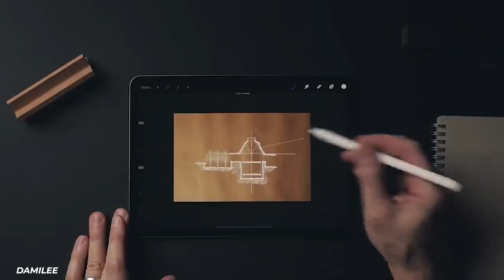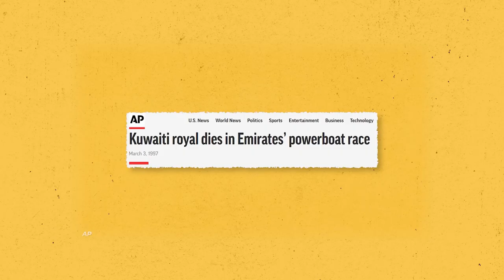How Kuwait's Royal Family Spends $400 Billion Dollars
We’ve covered royal families from all over the world. No matter where we’re talking about there’s one thing that’s always the case. They spend BIG all the time. The Kuwait royal family is no exception only they are either classy or adrenaline fueled with very little spending in between.

This family knows how to do class and elegance in a way that most other royal families could learn quite a lot from. They own a home that is the perfect blend of East meets West with a classic style blended effortlessly with a modern one. They built this dream house from the ground up. Then they filled it with their art collection that’s worth a fortune just by itself. Seriously, however classy you think they are, prepare to be wowed.

They also have the same kinds of parties all other royals do. They have giant yacht parties that most of us would be jealous of. Only until the yacht party gets broken up violently and the guests are held for ransom. You have to see this story to believe it.

When it comes to what kind of pulse-pounding activities they have, you should know that they go as intensely as humanly possible. I’m talking about powerboat racing, one of the most dangerous sports on the water. I know this because it took the life of at least one member of the family.

So how does the royal family of Kuwait spend their considerable fortune? Only one way to find out!

Written by: Jordan Phillips
Narrated by: Jordan Phillips
Edited by: Adriano Canella

CHAPTERS:
00:00 Intro
0:16 Powerboat Race
1:08 Royal Property
02:47 Yacht Party
04:32 Outro